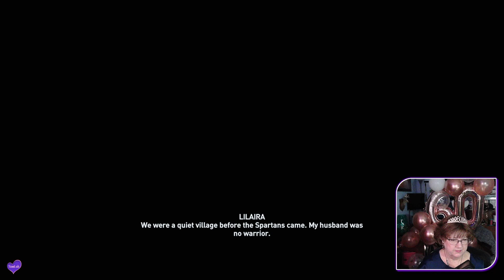The Brasidas Episode " I Don't Belong Here " Assassin's Creed Odyssey Torment of Hades Atlantis dlc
In this episode Kassandra happens upon her old pal Brasidas and must retrieve his shield so he can fight what defeated him in life so he can finally go to Elysium. Hades is a big meanie as always and the cutscenes are truly amazing in this one. Sorry for the length, I tried to cut most of the vod dialog and speed parts up. Chapters are below if you take it in sections or just need a certain part. Enjoy

CHAPTERS
0:00 INTRO
0:40 Eternal Battlefield
1:40 Brasidas
2:00 I Don't Belong Here
11:04 The Weight Of Sparta
11:17 Forgotten Sepulchre
22:50 Kill Me Once, Shame On You - The Bane of Brasidas
31:06 Fallen From Grace
34:12 Cradle of the Underworld